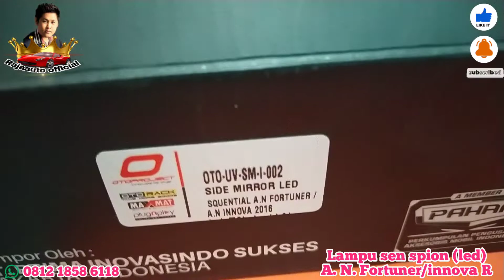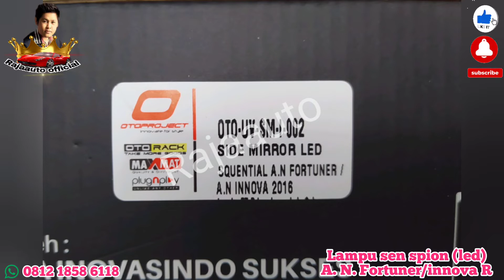Lampu sen spion a. n. fortuner/innova(led seguential turning signal)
*pemasangan:  ...
by: Rajaauto official team.

info seputar otomotif,variasi mobil, cara pemasangan item variasi mobil on the spot di workshop kami.
dikerjakan oleh tenaga ahli dari tempat pemilik workshop kami(Rajaauto,Rajaauto_official).

pasang kaca film mobil, pasang sarungjok,sound system,spare parts,toa sirine,lampu strobo,bodykit,headunit,android,alarm,
sensor mobil,aksesoris mobil.dll.

*info pemasangan hubungi :
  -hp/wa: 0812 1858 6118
  -onlineshop kami :

 shopee  : Rajaauto_official

atau datang langsung ke workshop(chat WA dulu):

*SILAHKAN KLIK TOMBOL ,LONCENG nya agar Anda tidak ketinggalan  info video terbaru atau  video-video lainnya...
terima kasih...